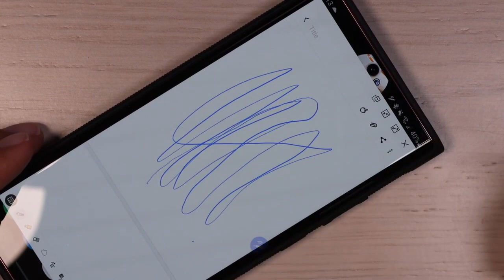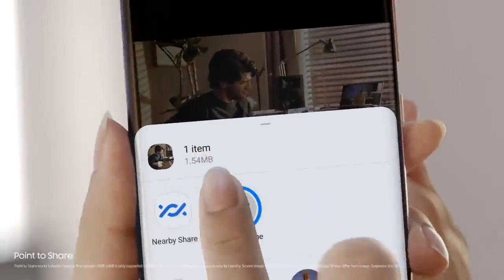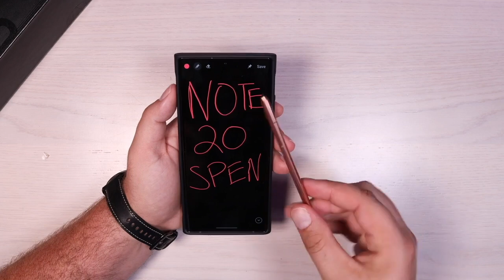Galaxy note 20 ultra 5g අගෝස්තු 2020